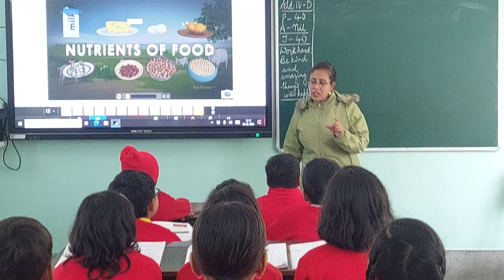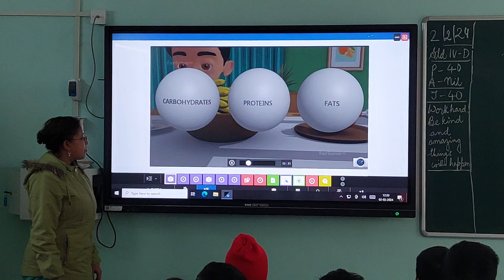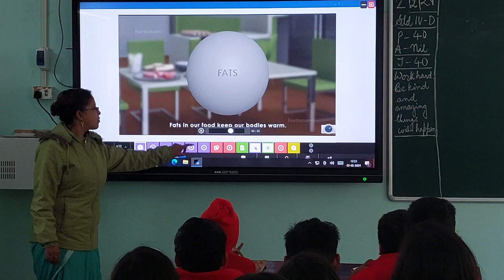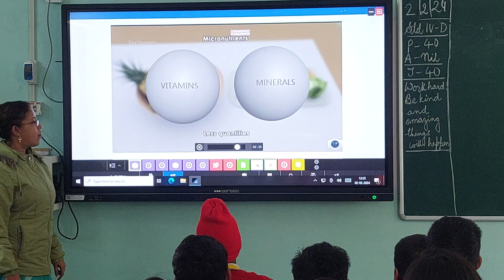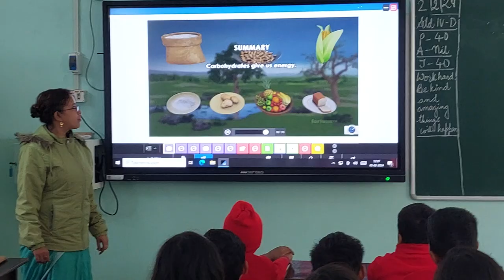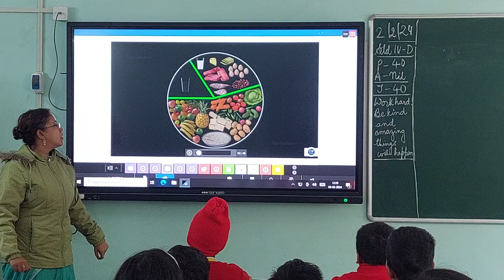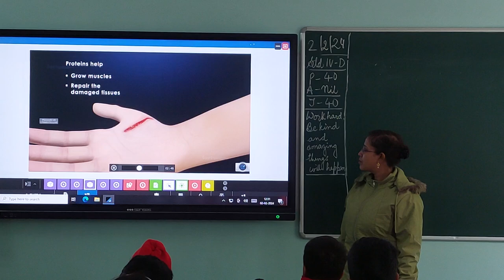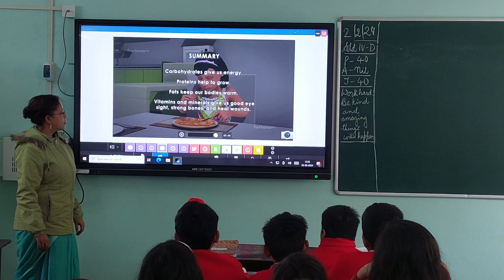Food Nutrients and Balanced diet